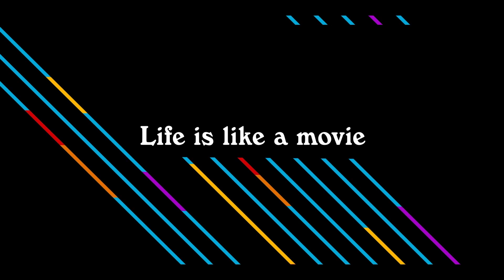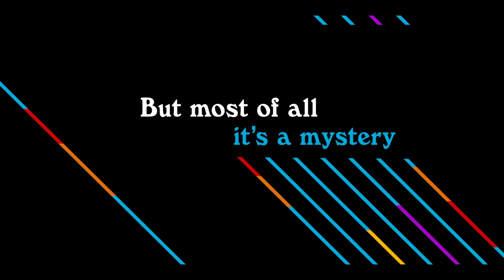리프킨의 축제 예고편 (한국어 자막)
감독: 우디 앨런
출연: 월리스 숀, 지나 거숀, 크리스토프 발츠
개봉: 2020년 9월 25일 (스페인)

* 스페인 산 세바스찬 영화제 개막작

Rifkin's Festival (2020)